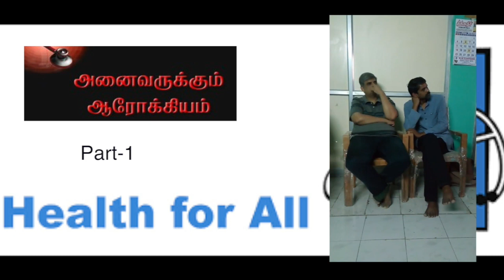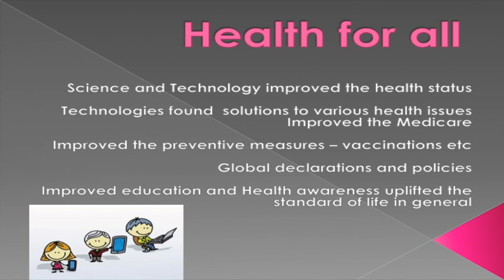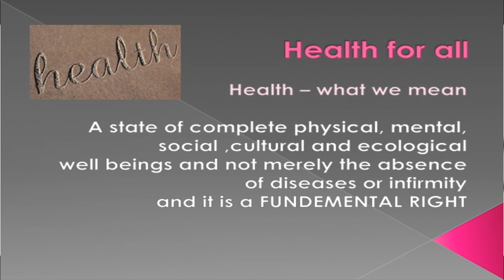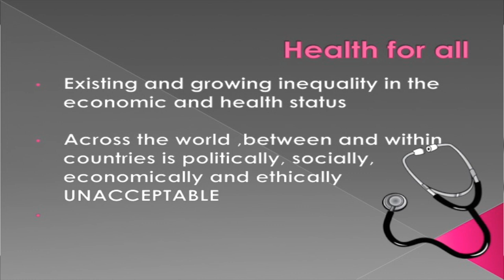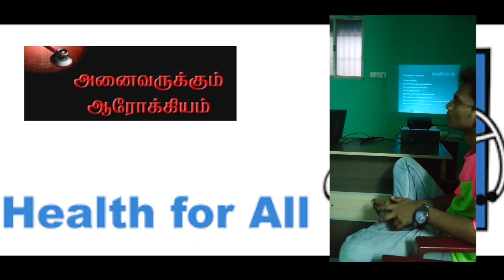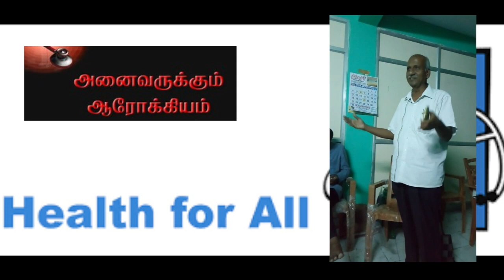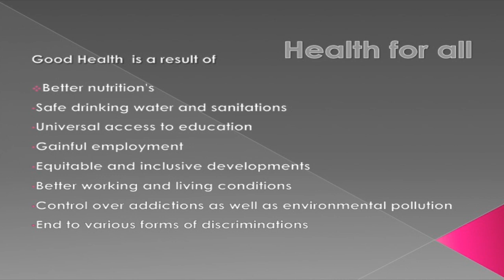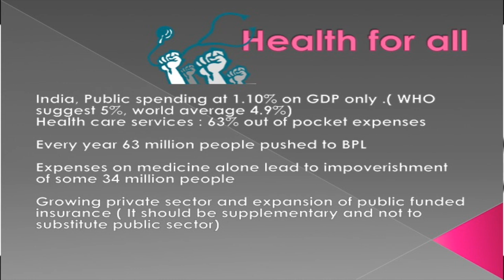மருத்துவ காப்பீடு மக்களுக்கானதா? முதலாளிகளின் தனியார் மருத்துவ மனைகள் கொழுக்கவா? செந்தமிழ்ச்செல்வன்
மருத்துவ காப்பீடு திட்டம் மக்களுக்கானதா? அனைவருக்குமான ஆரோக்கியம் - செந்தமிழ்ச்செல்வன்